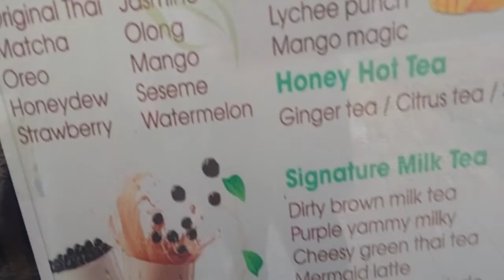Trying out boba | My first time 🧉